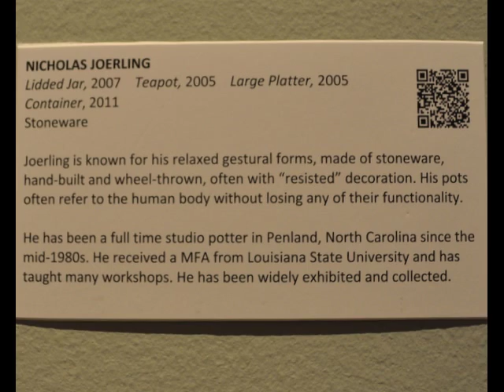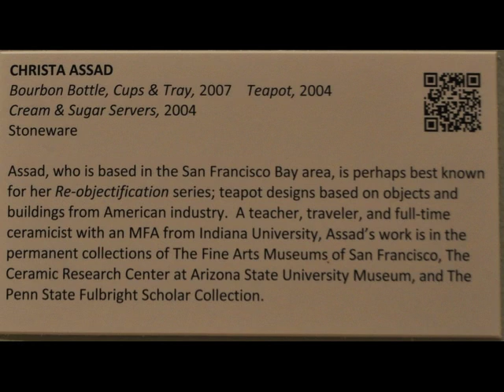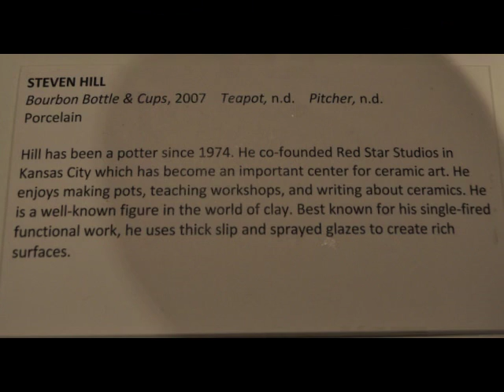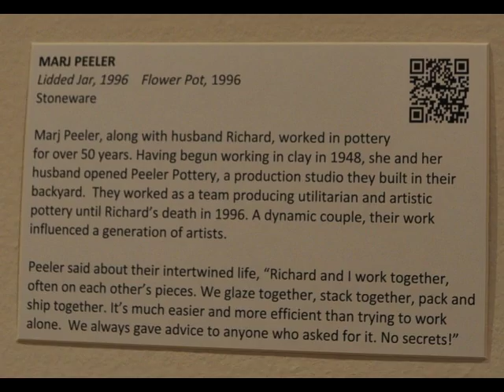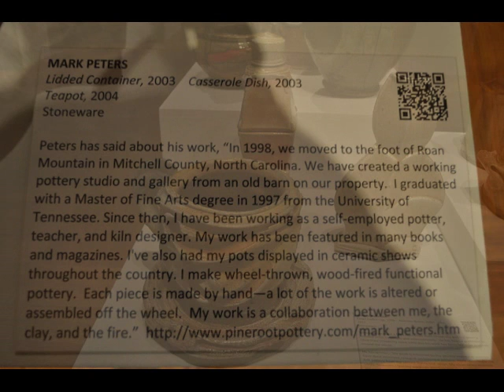The Beauty of Function: The Mary and Bruno Moser Collection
The Cedarhurst Center for the Arts in Mt. Vernon, Illinois. The center presented over 150 ceramic art works by 52 of the best known artists. It was curated by Greg Gibbs who is a ceramic artist and educator.

My husband drove my son and I for three hours to see this exhibition on November 25th, 2015. The three of us enjoy making pottery. We spent about four hours there. We studied and discussed almost every piece. My husband was delighted to see so many awesome works all in one exhibition. We felt this exhibition was better than SOFA in Chicago. We were all glad to see some of the works that were created by the artists whom we have admired for long, such as Warren McKenzie and Steven Hill.

We called the Cedarhurst Art Center on January 4th, 2016. We wanted to know where this exhibition will appear next. The staff told us it is not a traveling exhibit. We wanted to visit and study these works again, but a slide show might preserve our desire. If any potters out there missed this exhibition, this short film is also for you.

Our 11-year-old son, a curious artist in many fields, took these photos, organized them together and created this short film. My son chose "Ashokan Farewell" from one of Ken Burns' documentary films called The Civil War. The music is composed by Jay Ungar. Ungar's wife, Molly Mason, named it.

Listen to "Ashokan Farewell" and appreciate these beautiful pottery pieces, what a perfect match!